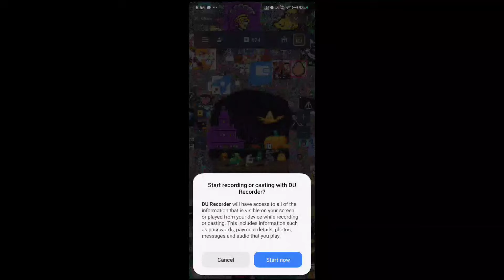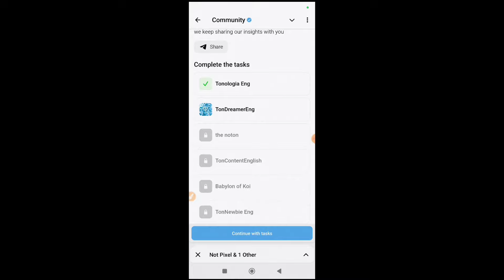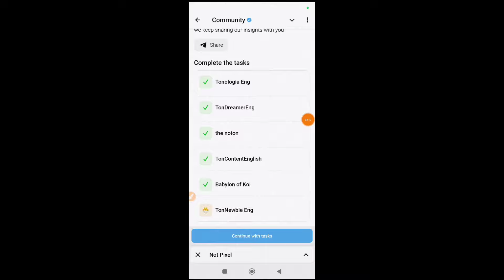Not Pixel Secret Word | Not Pixel Airdrop Secret Code Today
Not Pixel Secret Word | Not Pixel Discover The Secrets | Got the secret word not Pixel | Not Pixel

not pixel secrets
not pixel secret word
not pixel ghosts secret
not pixel mythical secret
not pixel magical secret
not pixel discover the secret
not pixel check my word
not pixel new secret task answer
not pixel secret code
not pixel secret answer

Not pixel airdrop secret code today?| Not pixel airdrop 4PX paint reward ?| Not pixel airdrop update

26 November not pixel code
26 November not pixel secret code